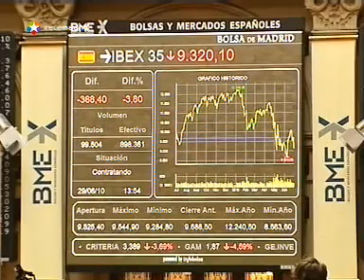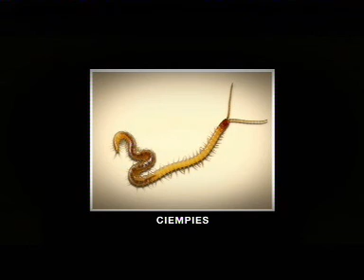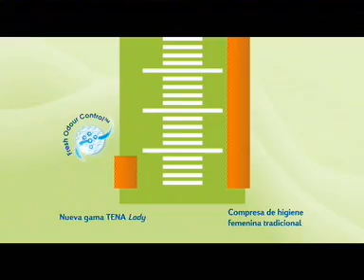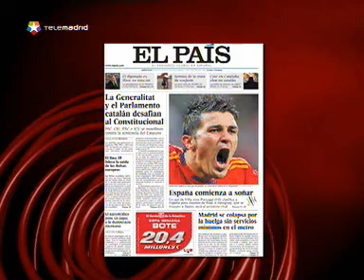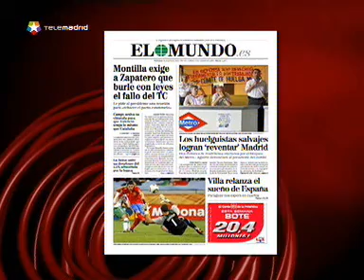Madrid Opina 29.06.2010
Madrid Opina con Ernesto Saénz de Buruaga